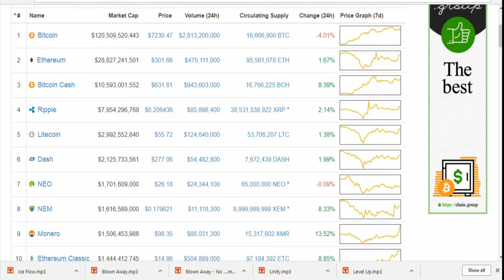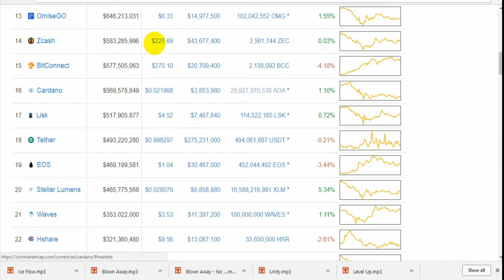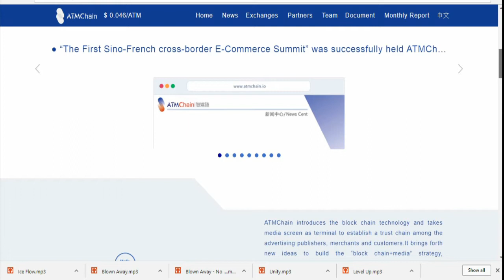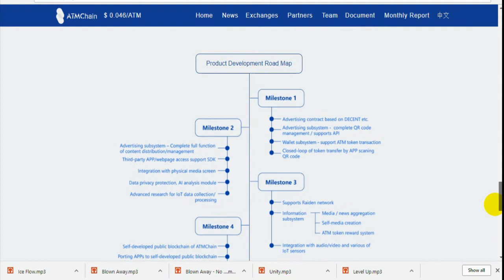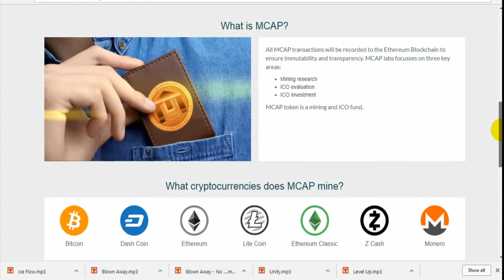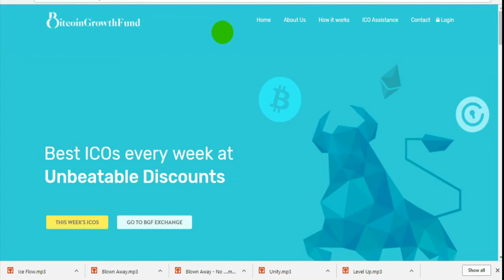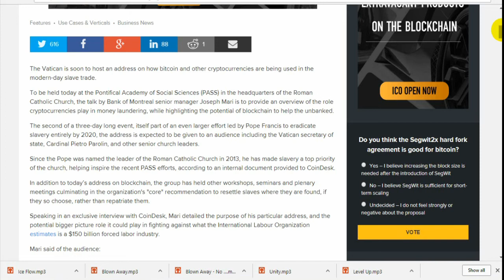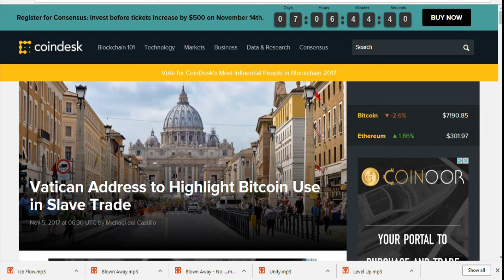Vatican Attacks Bitcoin - ATM Chain - MCAP